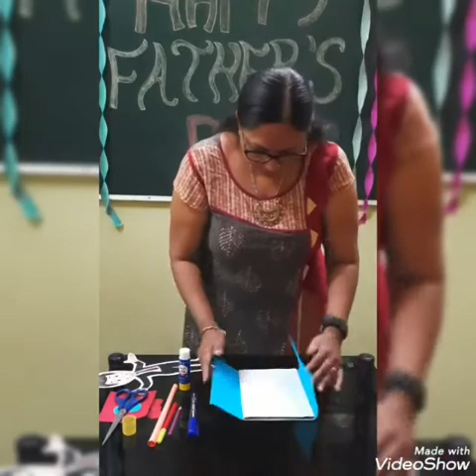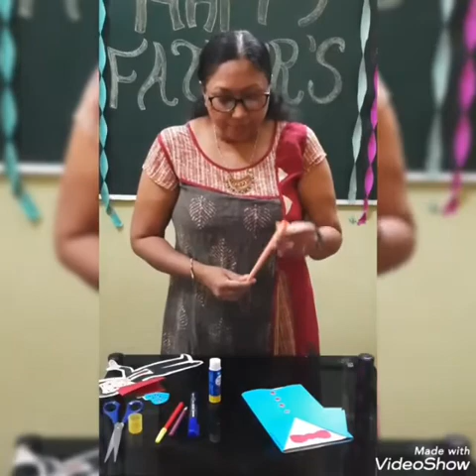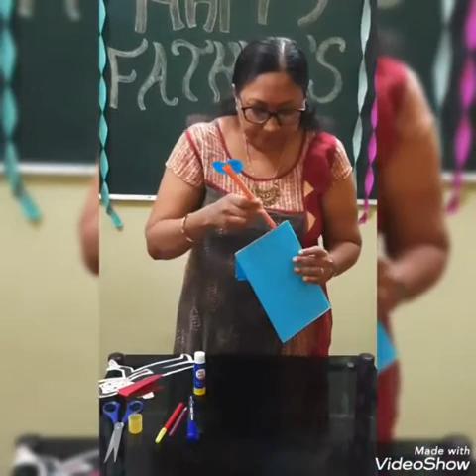Nalanada kids Narsang Mandir ||Father's Day Celebration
Video from Thakarshi Bhai Dhori